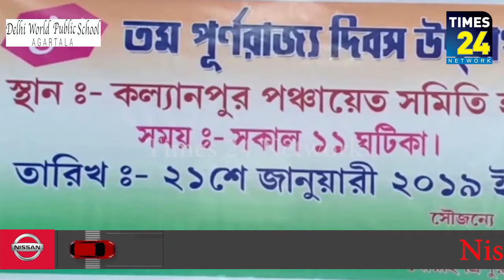মিলনায়তনে আয়োজিত অনুষ্ঠানে বক্তব্য রাখেন বিধায়ক পিনাকী দাশ চৌধুরী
সোমবার কল্যাণপুর পঞ্চায়েত সমিতির মিলনায়তনে আয়োজিত অনুষ্ঠানে বক্তব্য রাখেন বিধায়ক পিনাকী দাশ চৌধুরী